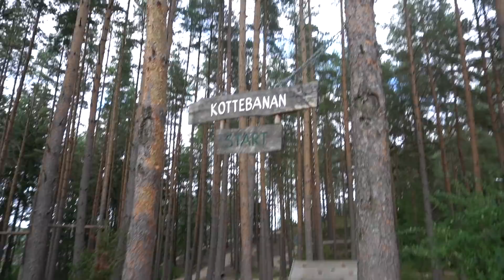Gjorde hela trakten arga - vanlife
Det som vi trodde skulle bli videon där vi berättade om att vi äntligen köpt mark, blev en video där vi flyr marken vi hoppades skulle bli vår. vi försöker hålla den här videon på en lagom nivå och hoppas att ingen upprörs ännu mer.

i övrigt blir det lite vardag, lite fix, lite tävling osv.